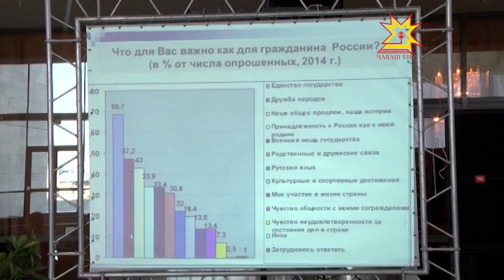Пĕрлĕхре пирĕн вăй!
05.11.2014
«Раççей халăхĕн пĕрлехи çемйи» - çакăн пек ятпа халăхсен пĕрлĕхĕн кунĕнче Чăваш Енре чаплă фестиваль иртрĕ. Çак кун Шупашкарти оперăпа балет театрĕнче Чăваш Республикинче пурăнакан тĕрлĕ наци халăхĕн элчисем пуçтарăнчĕç.